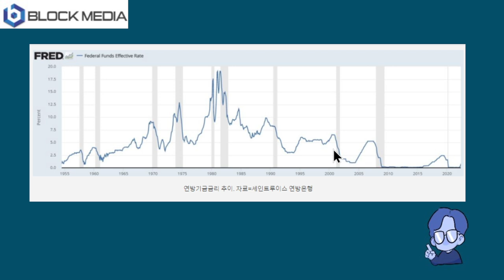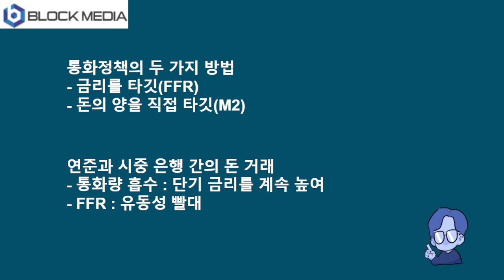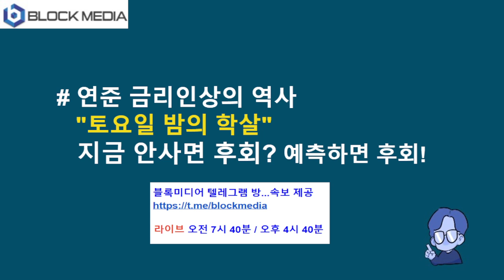[JJ@블록미디어] 연준 금리인상의 역사 "토요일 밤의 학살"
연준의 금리 결정은 어떤 식으로 진행되어 왔을까요? 이번 금리 인상이 75bp가 된다면 1994년 이후 가장 강력한 긴축이 되는 겁니다.

BTC : 1HFNQUv4wguCkfwvwJw58PC7253tjjrHTY
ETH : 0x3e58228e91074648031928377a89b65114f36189